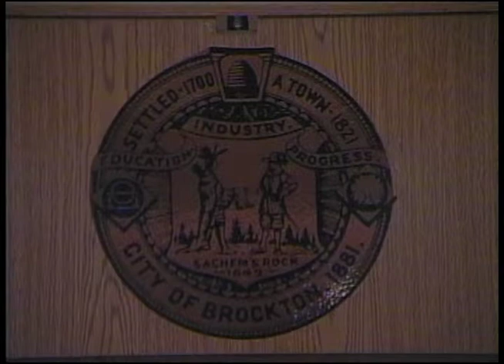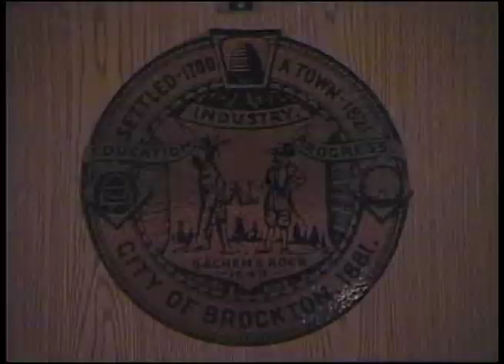Brockton City Council Meeting (4-14-14)